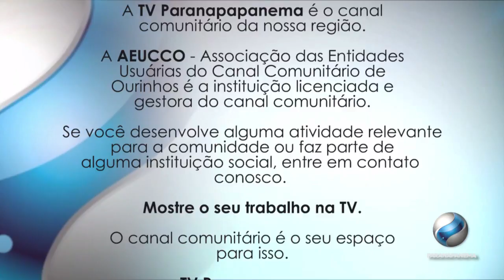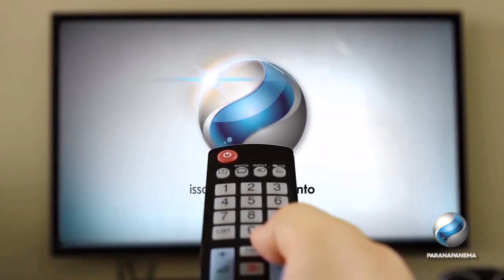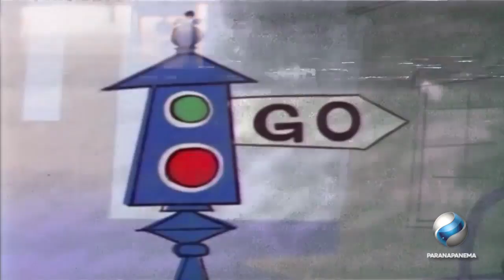PGM CASA E CIA 03 agosto 2018 03 29 53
Participação Solange Gomes biscut
Juliana Vilena Dias pintura em fraldas